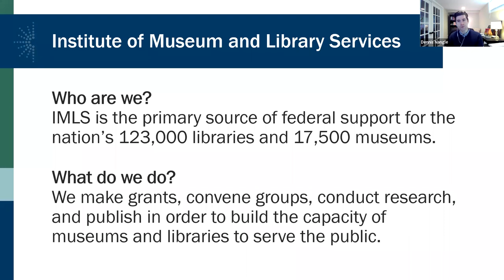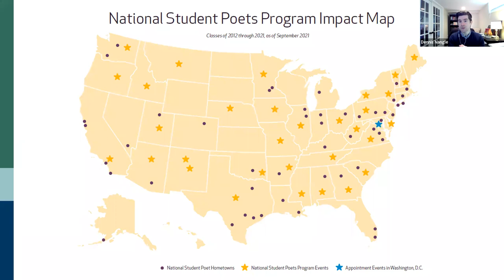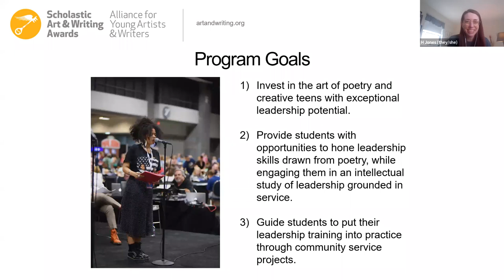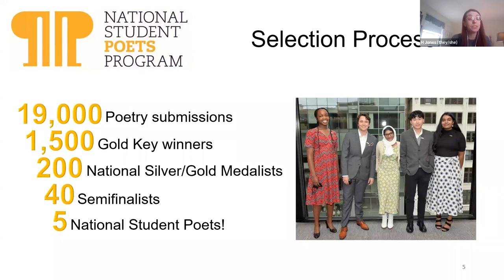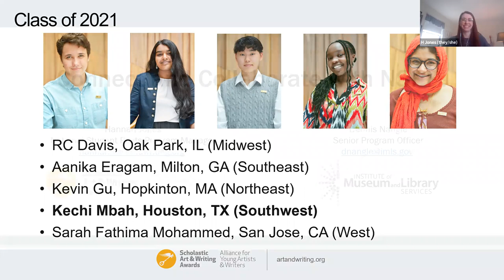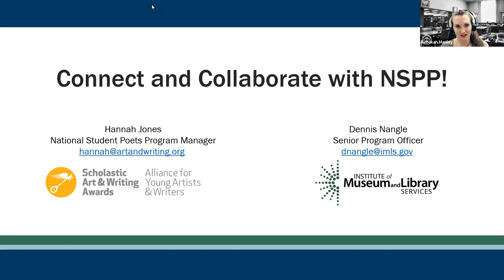TXBookChat with Kechi Mbah: National Student Poet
The Texas Center for the Book (TCFB) recently welcomed Texan Kechi Mbah to discuss her distinction as 2021 National Student Poet of the Southwest. This conversation, as a part of the Texas Center for the Book’s TXBookChat series with Center Coordinator Rebekah Manley, was filmed as is now available for literary enthusiasts, librarians and educators This conversation offers an inside look into the budding poetry career of Mbah and her year of service offerings and goals for the literary community of Texas.

The Institute of Museum and Library Services (IMLS) and the Alliance for Young Artists & Writers partner to present the National Student Poets Program, the nation’s highest honor for young poets (grades 10–11) creating original work. Annually, five students are selected for one year of service, each representing a different geographic region of the country. The program believes in the power of youth voices to create and sustain meaningful change and supports them in being heard. Texas is honored to have a National Student Poet of the Southwest awardee for the second year in a row.

Kechi Mbah is a senior at Carnegie Vanguard High School and a Houston native. She founded her school’s poetry club in late 2019 and serves as an editor for her school’s award-winning literary magazine, The Courtyard. She first found a love for poetry when she stumbled upon a YouTube video of a Brave New Voices slam competition in the fall of 2019 and has been performing and writing poetry ever since.
Hannah Jones
National Student Poets Program Manager
Alliance for Young Artists & Writers/Scholastic Art & Writing Awards

Dennis Nangle
Institute of Museum and Library Services
Senior Program Officer
Grants to States

The TXBookChat series offers brief discussions and programs with authors, librarians, and literary professionals. These informal “coffee chats” last about 30 minutes and offer a quick look into different aspects of the state’s literary world. The TXBookChat series seeks to bring together diverse voices and perspectives.

Based in Austin, TX, the Texas State Library and Archives Commission strives to preserve yesterday, inform today, and inspire tomorrow.